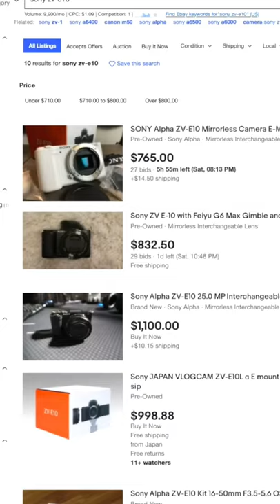The Chip Shortage is Hitting the Camera Industry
If there's camera tech you need, better grab it while it's available.
Hopefully, this chip shortage thing is resolved soon because production has slowed down a lot from tons of brands and products from simple to more expensive tech.